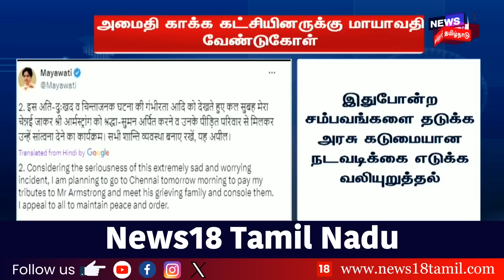நண்பகல் தலைப்புச் செய்திகள் - 06 July 2024 | Today Headlines | News18 Tamil Nadu | BSP Armstrong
list=PLZjYaGp8v2I8Jl8PfHo2MQdWKs42-15cX